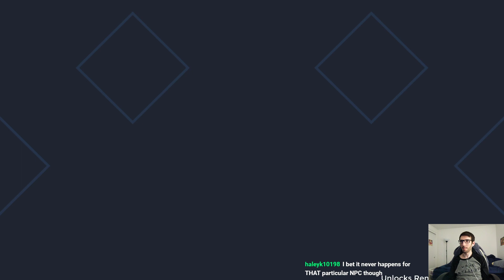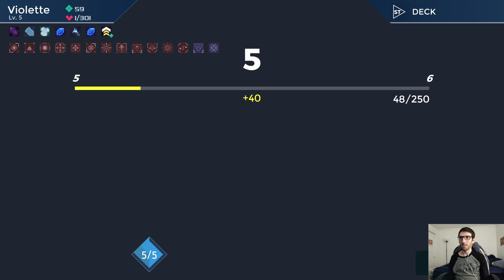Aria Violette, Hell Mode 14, Neutral - One Step From Eden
A bit of luck involved on this one, but hey, a win's a win.